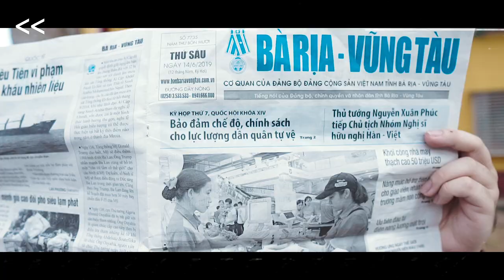Vietnam Downtown Boy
This is how we shoot a music video =))).
I has been always wanted to create something about Vietnam cultures and all of a sudden, i realize that Vietnam has such a unique culutre of scooters (motorbikes).
Along with creating, we also want to craft a message into our music video. Hope you enjoy it!

Directed and Edited by thatdreamykid.

Song: engelwood - crystal dolphin
Downtown - Macklemore, Ryan Lewis.